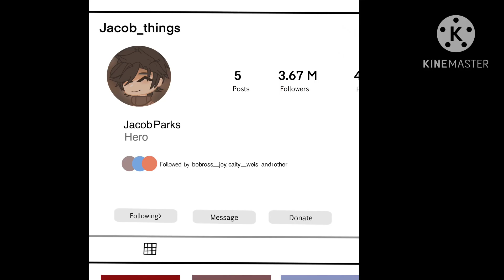Just a crush [episode 1]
This is my first video so I hope you enjoy it!